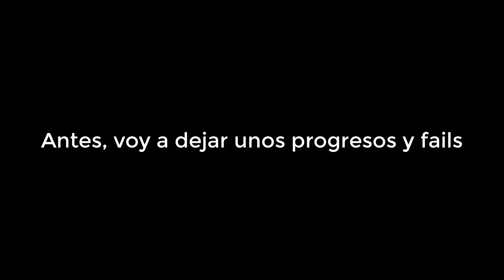"Cosmic Salad" 100% [INSANE DEMON] By GDSkele | Geometry Dash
Hoy traigo un nivel que en su momento de que salió parecía para mí un extreme demon pero lo ratearon como insane demon, sino que una vez probé el nivel varias veces y parecía fácil por mi habilidad pero por la dificultad del drop fue una mala experiencia cuando lo hacía en la otra laptop porque tiene demasiados triggers de Move y me marea el nivel por completo pero me lo tuve que hacerlo, y bueno sin más que decir, espero que os guste.

*● INFO ↴*
  ⁕  Nombre: Cosmic Salad.
 🛠 Creador: GDSkele.
 ✔  ID: 68676189.
 🤌 Objetos: 83 K.
😈 Dificultad: Insane Demon (8/10).
🎵 Canción: EnV - Valiant.